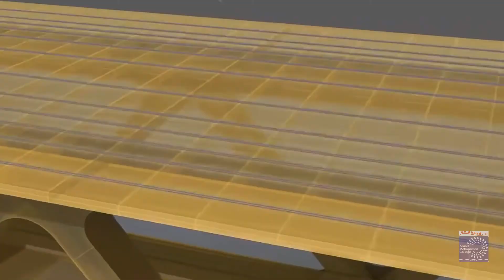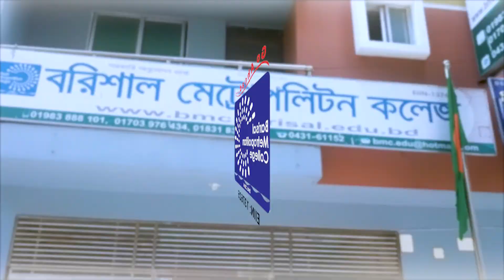Barisal Metropolitan College I Documantery